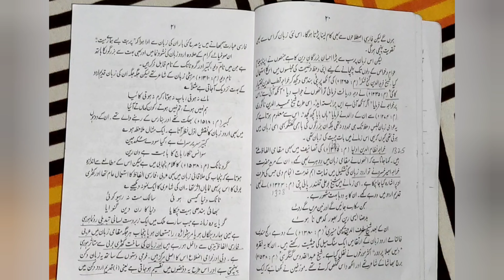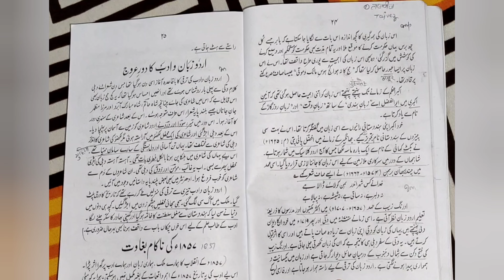Urdu zaban ka aagaz o Irtaqa 1topic M.A 1st sem